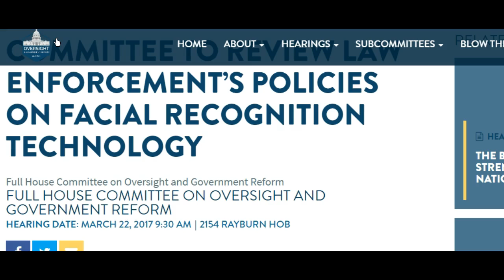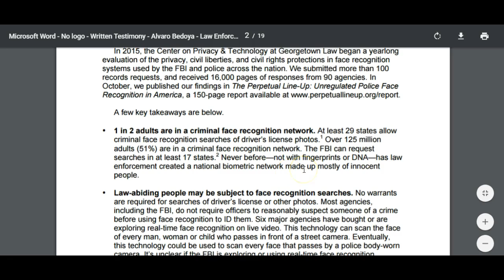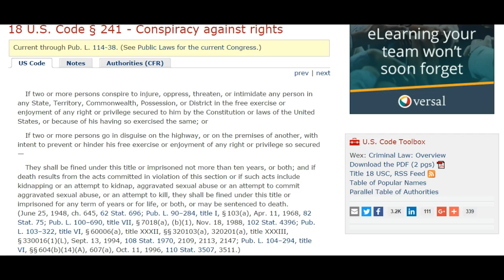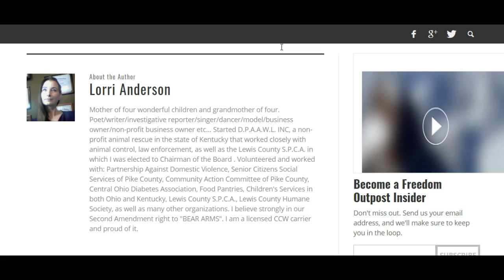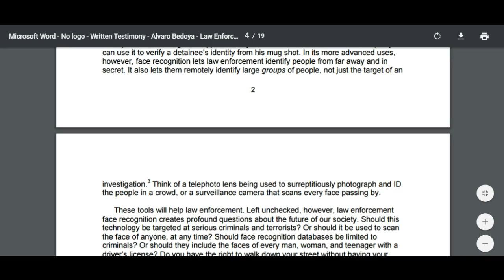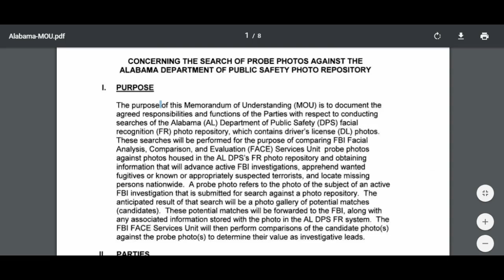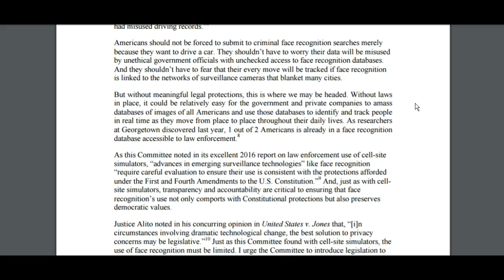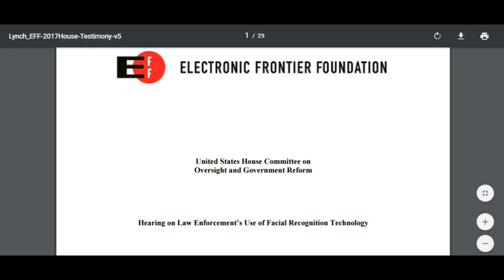UNALIENABLE RIGHTS VIOLATED BY FEDS "1 in 2 AMERICANS in FRT DATABASE" 4/11/2017